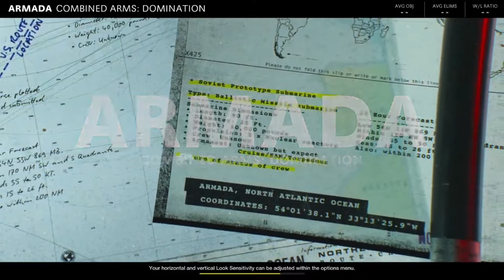The Boys play Call of Duty: Cold Cut Combo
Added some different kinds of edits in this video, let me know what you think.

Shoutout to my friend for letting me use his music in the outro, check out his Soundcloud